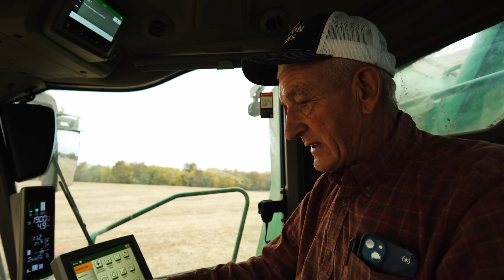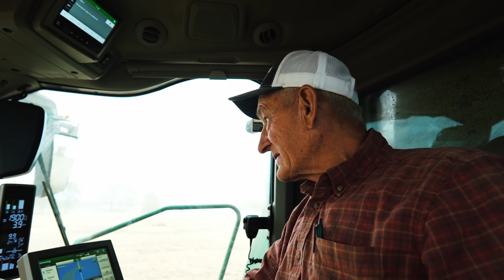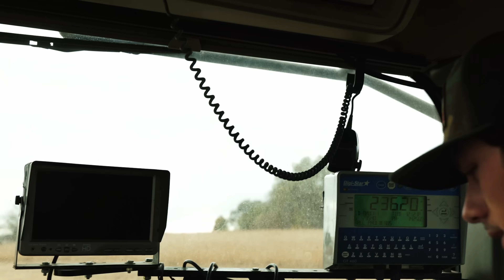Modern Farming vs. 1970s Farming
Welcome back to another episode of the Denton Farms VLOG. This week is a long one and full of good conversations and stories. Please enjoy!

Stay safe, stay farming!

Produced by Atlas AG Media Solutions:
atlasmediasolutions.net